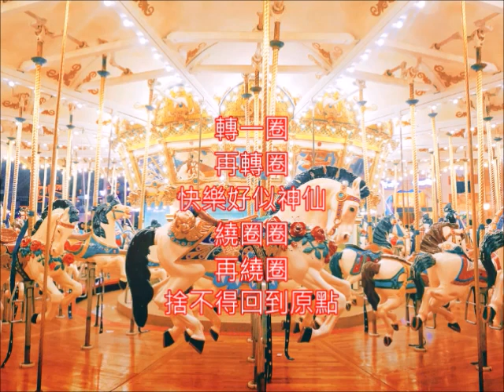鋼琴名曲填詞 Merry go Round 愉快的繞圈子 朱慧珍填詞吟唱